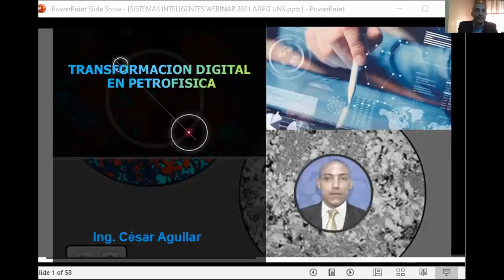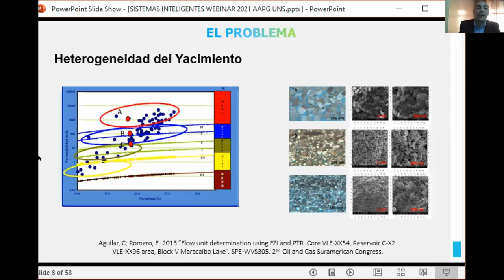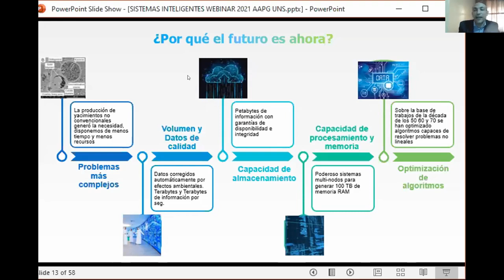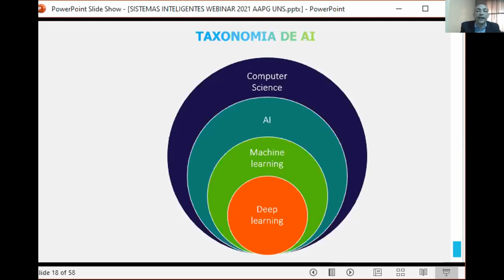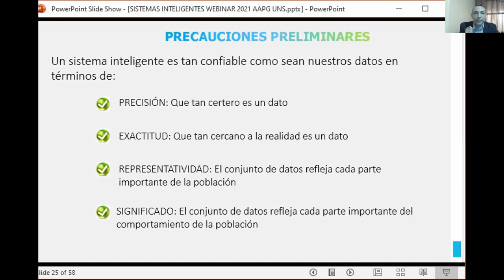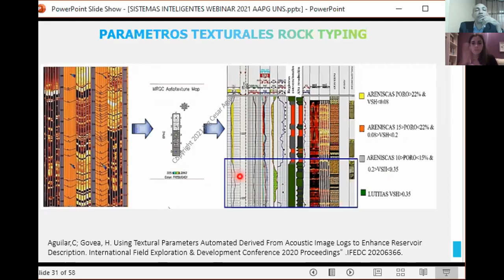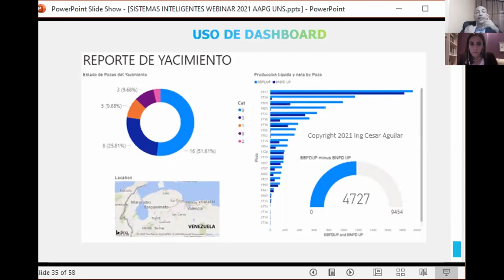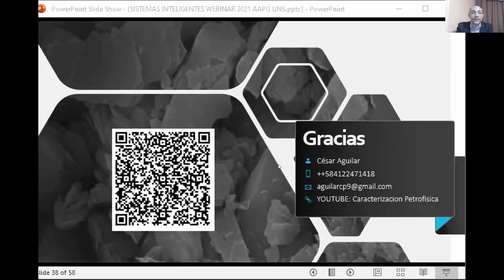Transformación digital en petrofísica. 5 aplicaciones reales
Charla dictada al capitulo AAPG UNS. Durante el transcurso de la presentación, con una visión práctica, se explorará las causas que originan la necesidad de un incremento de la eficiencia y productividad y se evaluarán diversas alternativas digitales que permiten reducir la incertidumbre en caracterización petrofísica. Machine learning, redes neuronales, big data, dashboards, reconocimeinto de patrones